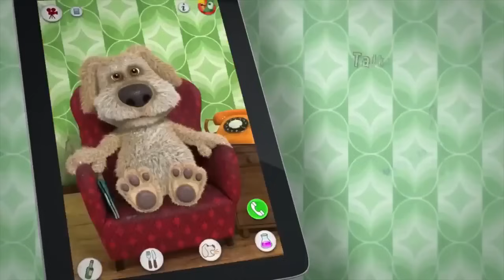TALKING BEN grabado en la Vida real